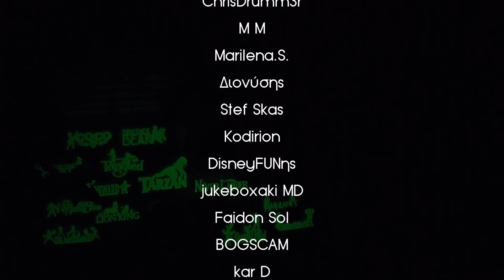Τα πιο αστεία FACE SWAPS της Disney #4 | NeverLander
Μετά από αρκετό καιρό έχουμε το 4ο μέρος για τα πιο αστεία face swaps της Disney! Σε αυτή τη σειρά βίντεο οι χαρακτήρες των ταινιών της Disney αλλάζουν πρόσωπα!

Αν θέλετε να με στηρίξετε μπορείτε να κάνετε:
• Καμπανάκι
• Follow στο instagram (@neverlander_gr)
• Share το βίντεο
• Σχόλιο με την γνώμη σας για το βίντεο